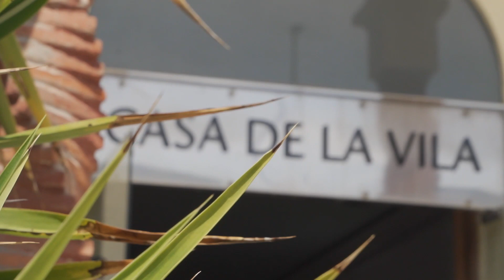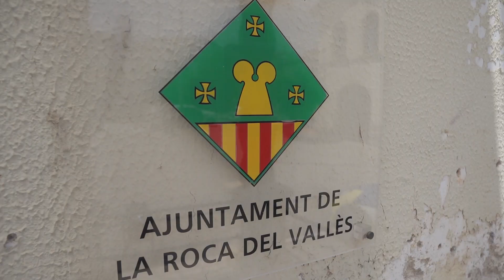Ple d'investidura - La Roca del Vallès 2023 (complet)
Vídeo complet del plenari celebrat el 17 de juny del 2023, quan van prendre possessió els nous regidors i regidores del mandat 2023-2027.

La Roca del Vallès compta amb Marta Pujol Armengol com a alcaldessa durant el mandat 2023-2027. La candidata de Junts per la Roca ha estat escollida per majoria simple en el Ple de constitució del consistori, que s’ha realitzat el 17 de juny a la Sala de Plens de l’Ajuntament. Pujol, filla de l’exalcalde Joan Pujol i Alabau (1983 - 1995) esdevé la primera alcaldessa de la història del municipi.

Pujol ha obtingut els vots favorables de la seva candidatura, Junts per la Roca (6). La resta de formacions han votat en altre sentit: el Partit dels Socialistes, Esquerra Republicana de Catalunya, ARA la Roca, la Roca En Comú i Vox han votat en blanc (hi ha hagut un nul).